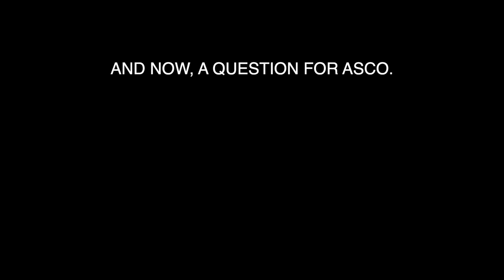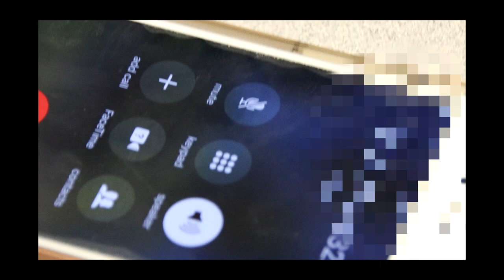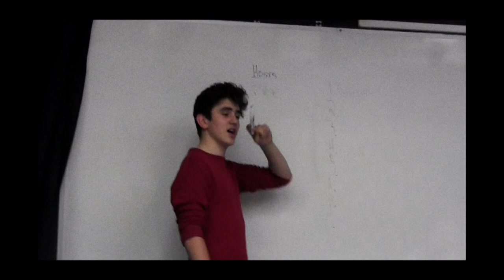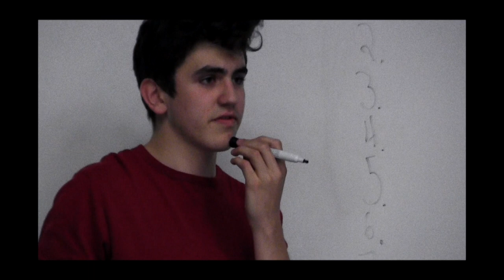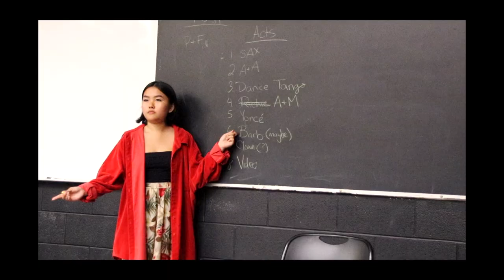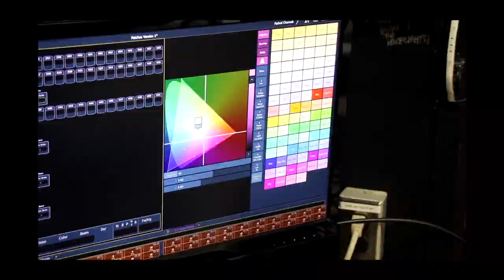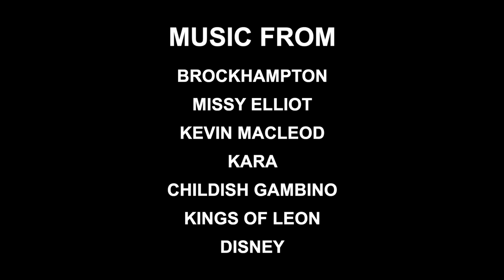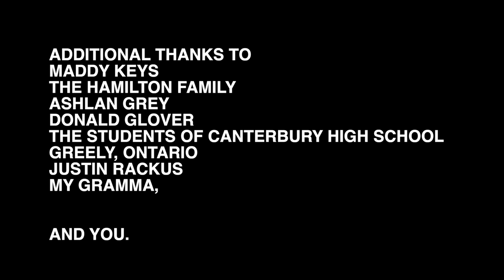Third and Final - A Short Film by Jake Hamilton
Third and Final is a short documentary detailing the process of putting on one of Canterbury High School's famous 'Blockbuster' assemblies. Hope you enjoy!

Jake Hamilton,  2018.